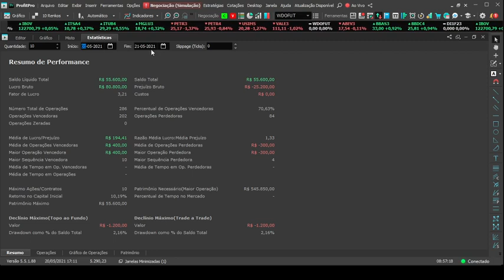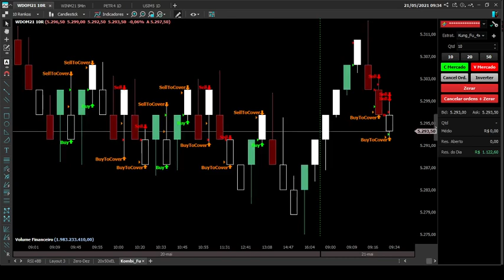Aqui é Renko!!! Hoje operando nova estratégia.